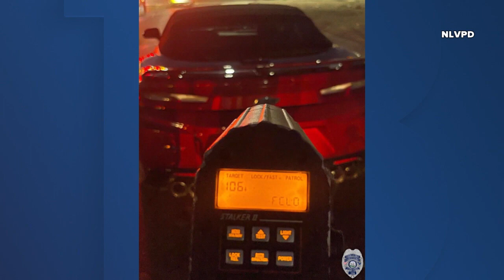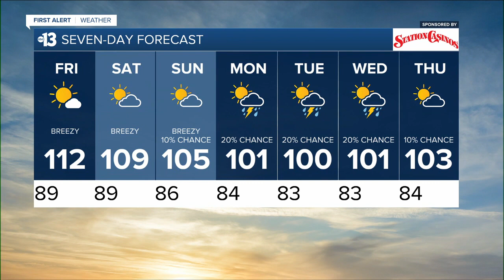KTNV 13 Action News Las Vegas Latest Headlines | July 21, 11pm